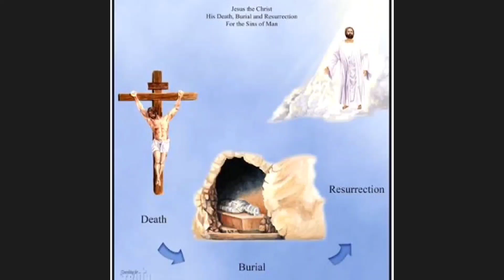Ka Jingsngewnguh ia ka jingiarap jong U Blei (I)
Thanking God for His Help (I) - a message from 1 Samuel 7:3-12  by Ps. Clientstar M’umlong